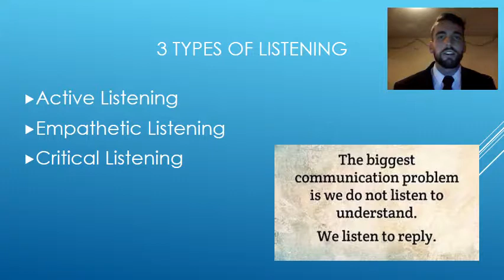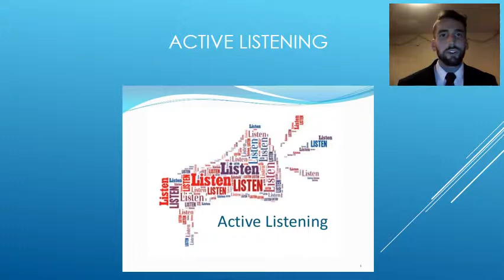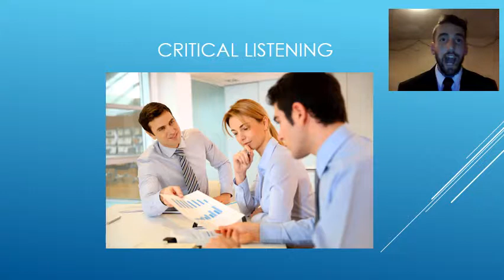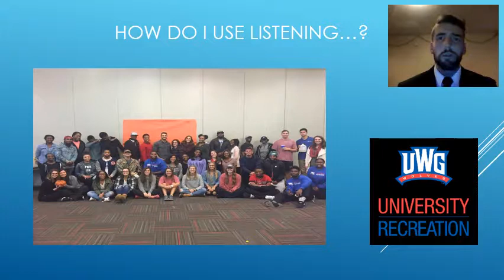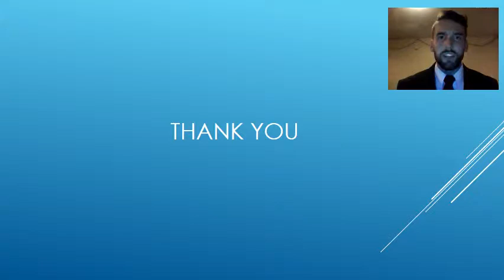LISTENING QUALITY--SPRING 2017